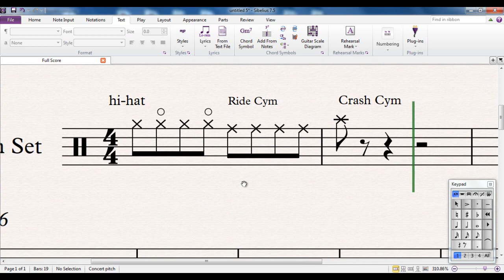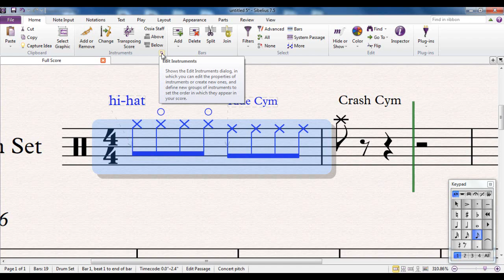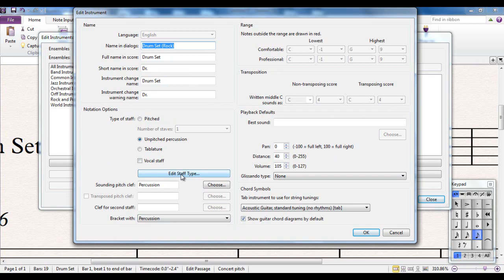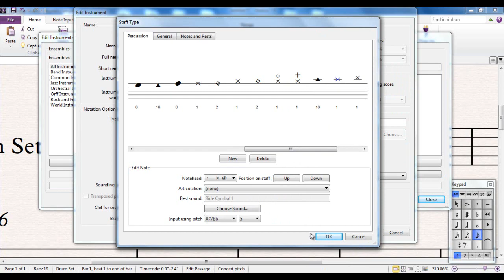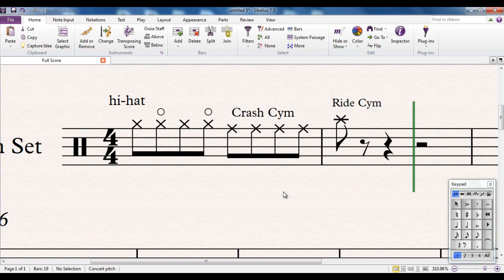Sibelius 7.5 Tutorial Series - Changing the Drum Map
Part of a series of over 40 Sibelius Tutorial Videos, created for the use of students and teachers new to Sibelius. Drum Maps are how Sibelius knows which lines, spaces, noteheads and articulations represent which sound. Here we look at how to adjust those maps.